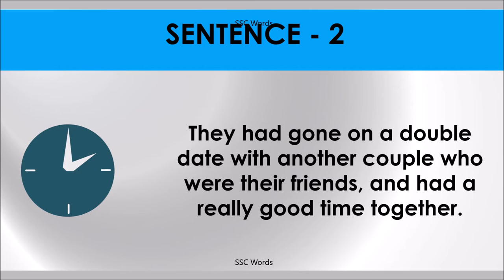DOUBLE DATE Idiom 776 # Meaning and five sentences # SSC Words